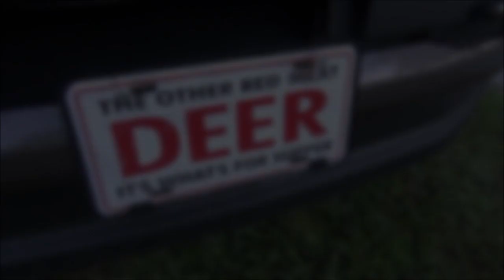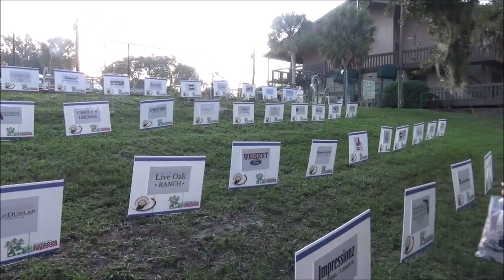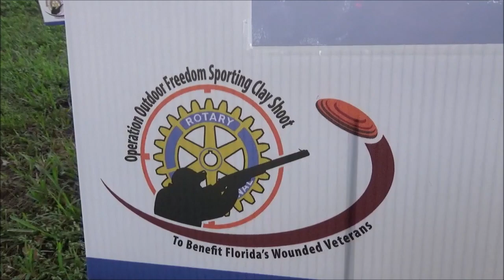Operation Outdoor Freedom Sporting Clay Shoot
We were happy to host the Operation Outdoor Freed Sporting Clay Shoot here at Polk Sporting Clays.
It was a GREAT EVENT and this orginization helps wounded Veterans enjoy the outdoors.